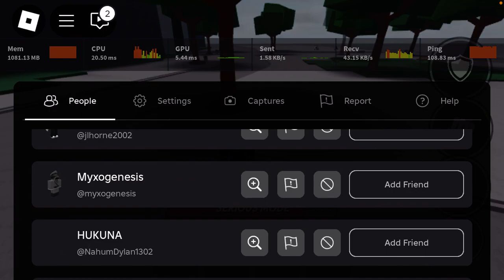My Teamer Hypocrite Friend Calls Me A Runner